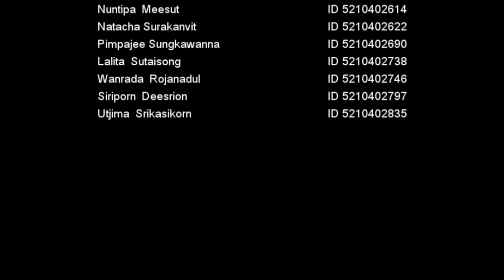KAYEE AEROBICDANCE.wmv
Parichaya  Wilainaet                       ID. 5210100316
Kamonchanok  Boonnak               ID.5210402509
Nuntipa  Meesut                              ID.5210402614
Natacha  Surakanvit                        ID.5210402622
Pimpajee  Sungkawanna              ID.5210402690
Lalita  Sutaisong                             ID.5210402738
Wanrada  Rojanadul                      ID.5210402746
Siriporn  Deesrion                          ID.5210402797
Utjima  Srikasikorn                         ID.5210402835

CLASS SECTION 11